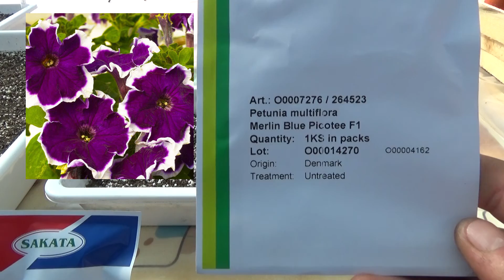Отглеждане на Петунии - засяване на професионални семена "Sakata"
В видеото ще видите засяване на професионални семена на "Sakata". Мястото, където се отглеждат и начина по които се отглеждат Петуниията.

Благодарим ви, че избрахте да сте с Моята Умна Ферма БГ!

Абонирайте се за нашия канал.

Благодарим за отделеното внимание!
Видеото е създадено специално за Моята Умна Ферма БГ!!!